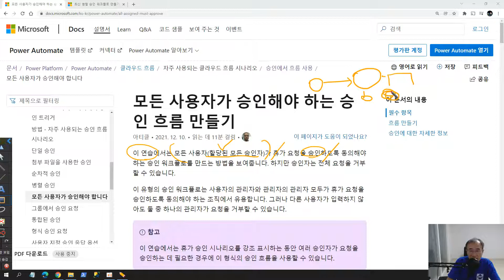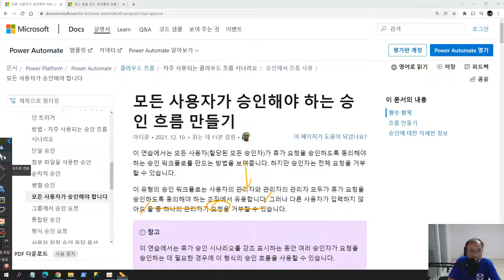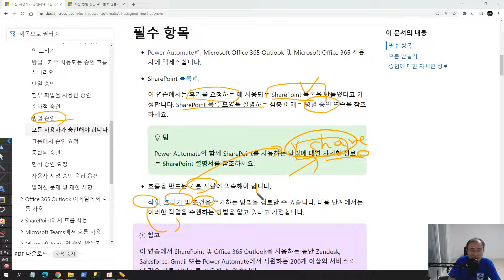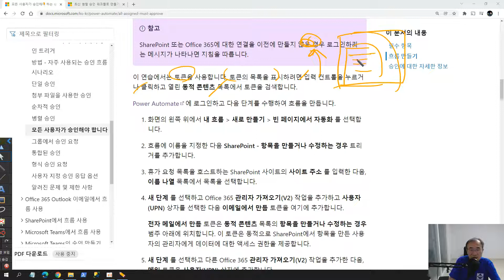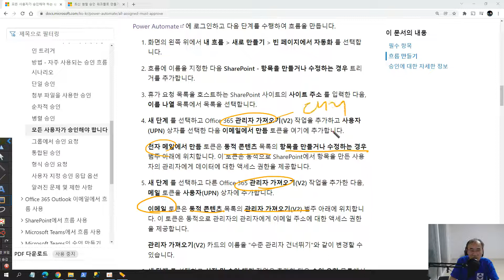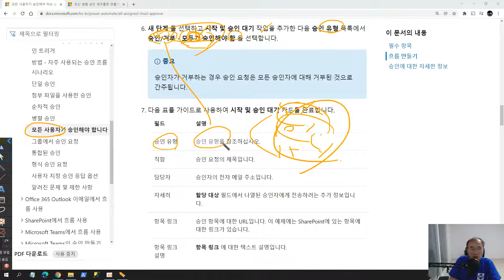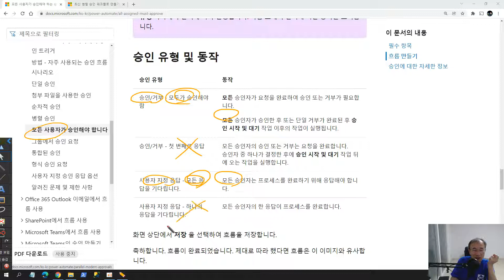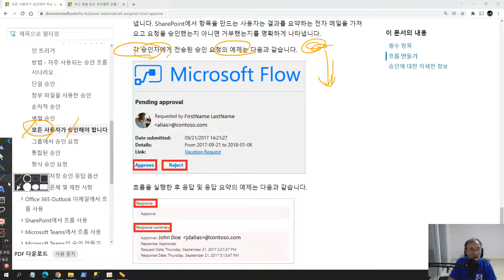[파워오토메이트 승인] 09 모든 사용자가 승인해야 하는 승인 흐름 만들기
전자 결재 시스템 구축비용이 어마어마하죠.
누구나 쉽게 만들 수 있는 간편 결재, MS 승인 서비스를 이용해보세요.

Microsoft의 승인은 팀 또는 파트너와의 모든 요청과 프로세스를 간소화하는 방법입니다.
새 승인을 만들고, 전송된 승인을 확인하고, 모든 승인을 한 곳에서 볼 수 있습니다.
경비 보고서를 제출하거나, 고객에게 할인을 제공하거나, 휴가를 요청하는 데 승인이 필요할 때 승인을 사용하여 모든 작업을 수행할 수 있습니다.

이 영상의 내용
이 연습에서는 모든 사용자(할당된 모든 승인자)가 휴가 요청을 승인하도록 동의해야 하는 승인 워크플로를 만드는 방법을 보여줍니다.
이 유형의 승인 워크플로는 사용자의 관리자와 관리자의 관리자 모두가 휴가 요청을 승인하도록 동의해야 하는 조직에서 유용합니다.

00:00 인사말
00:23 모두 승인 소개 및 목차
03:20 필수 항목
04:35 흐름 만들기
04:45 동적 콘텐츠의 토큰
06:51 Office 365 관리자 가져오기 주의점
11:12 승인 유형 및 동작
12:30 마무리